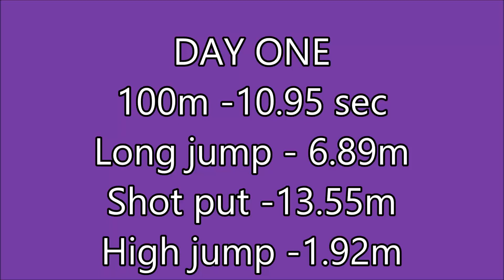Aaron Booth NZL - Big XII Conference decathlon 2019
Aaron's first decathlon of the 2019 Outdoor season, after a 5 week "no track running" lay off due to a foot injury received at the Indoor Razorback Invitation meet in January.